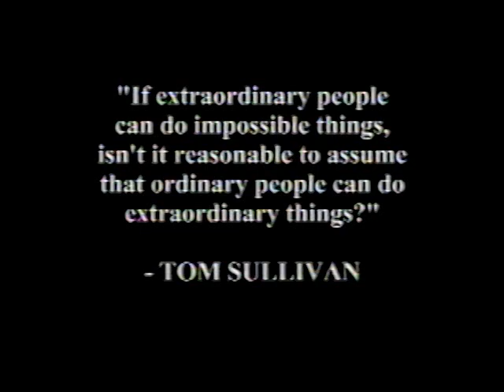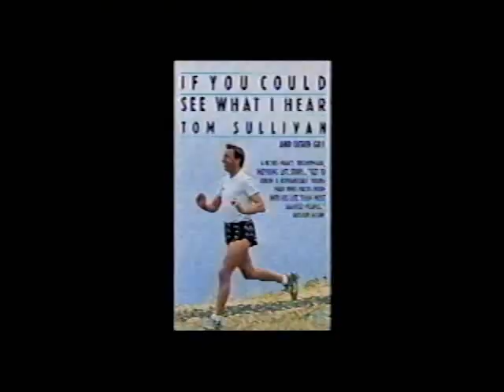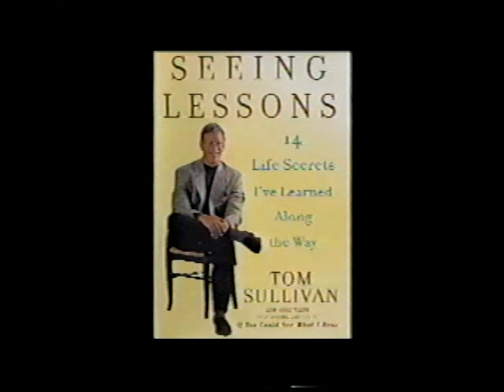Tom Sullivan- Blind Entertainer, Author, Athlete, Actor & Producer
Connect with the best speakers in the world. GDA Speakers goes beyond the booking. Together, we create unforgettable experiences.